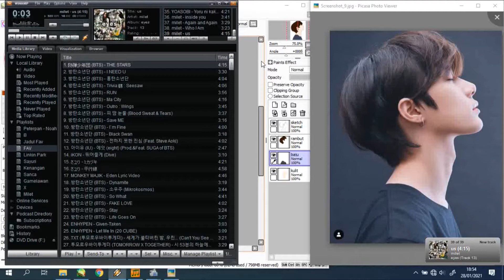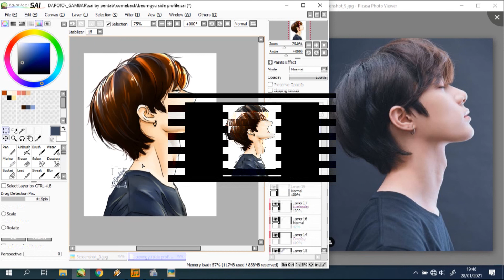Speed Art TXT Beomgyu (Coloring)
Model: TXT Beomgyu
Software: Paint Tool Sai
Track: TXT - Force